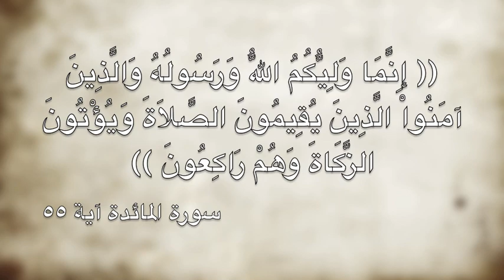طبق الولاية ١٨ - عيد الغدير ١٤٣٣هـ الجزء الأول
طبق الولاية ١٨
عيد الغدير ١٤٣٣هـ الجزء الأول
فعاليات القرية في طبق الولاية ١٨
تهاني آهالي قرية النويدرات بمناسبة عيد الولاية